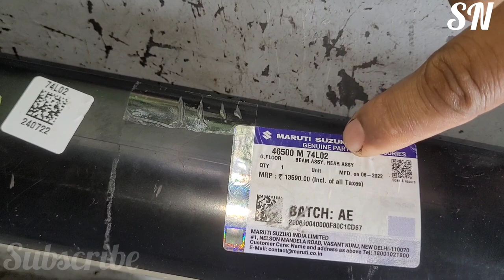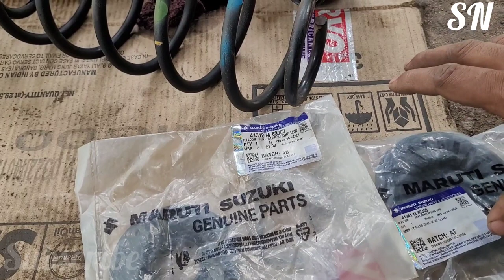Swift Rear Axle Sound ( Bheem suspantion ) full replaced- malayalam 🤔🤔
റോഡിൽ കുണ്ടും കുഴിയും ഉണ്ട് സൂക്ഷിക്കുക Be care full your car